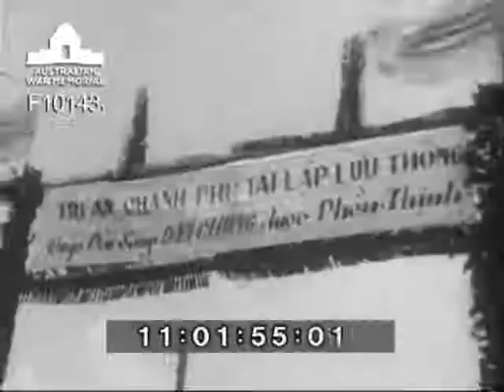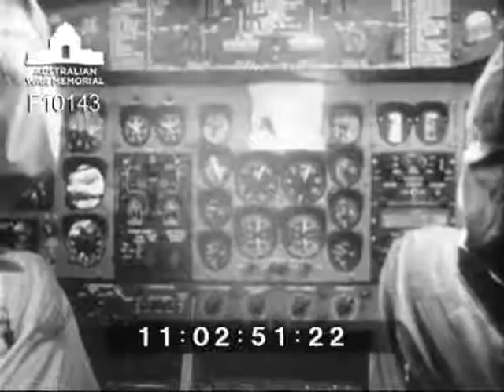Operation New life DPR/TV/600-601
After more than six years of isolation and Viet Cong domination the garrison town of Xuyen Moc in Phuoc Tuy Province has relieved.  The Commander of the 1st Australian Task Force, Brigadier Stuart Graham and provincial chiefs cut the ribbon that officially opened Route 23 to traffic for the first time since late 1960.  More than 3,00 Vietnamese, heded by Phuoc Tuy Province Chief, Colonel Dat, attended the ceremony.  The road is nine miles of laterite and gravel between the villages of Dat Do and Xuyen Moc.  For the past six years the only means of travel to Xuyen Moc was by air.  While the celebrations continued at Xuyen Moc, Civil Affairs Officers and men from the Australian Logistic Support HQ at Vung Tau were preparing to air lift a consignment of clothing cooking and garden materials into the fortified village.  Operation 'New life' is an RSL sponsored programme which distributes articles donated by the Australian public.  Identified personnel: Brigadier Stuart Graham, Mr Tuong Chief of Phuoc Tuy Provincial Council, Major John Donhue, Flight Lieutenant Jeff Pedrina, Flying Officer Baldwin, Major Ken Petersen (unpacking axes and gardening forks).